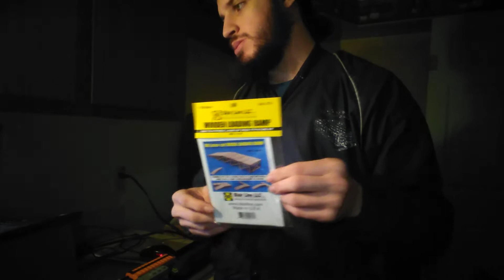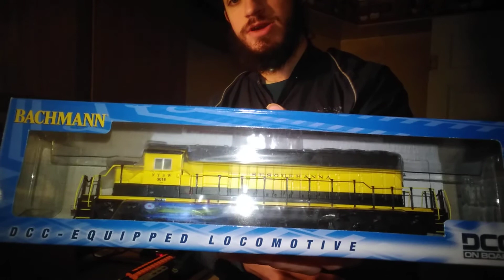Layout Discussion Episode 3: Mail Call #5, Modular Layout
Camera/Mic: Motorola E5 Go smartphone
Edited: Pause Button Only

Wish lists will be linked below